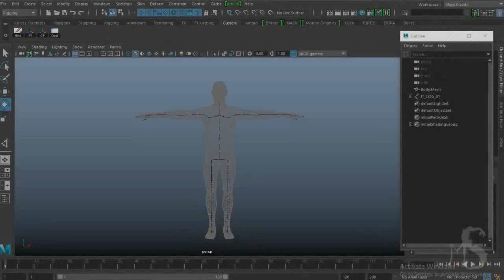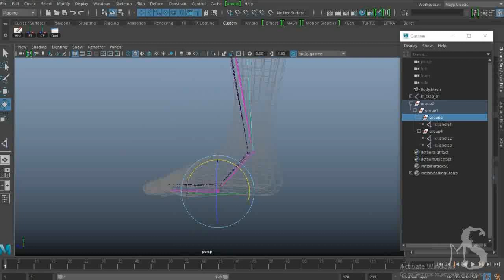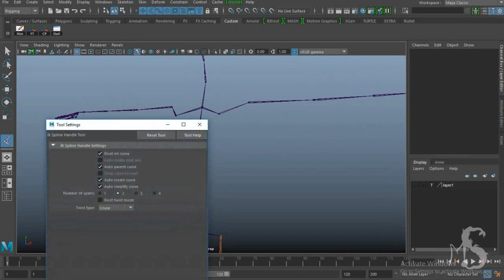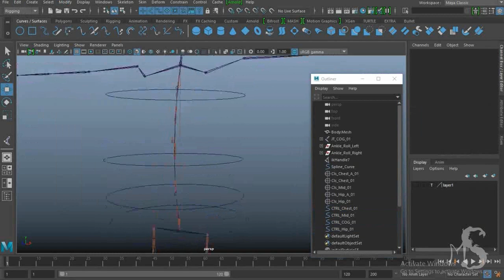Legs IK (RP and SC Solver) Spline IK with Clusters Rigging Class 05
Legs IK (RP and SC Solver) Spline IK with Clusters Rig